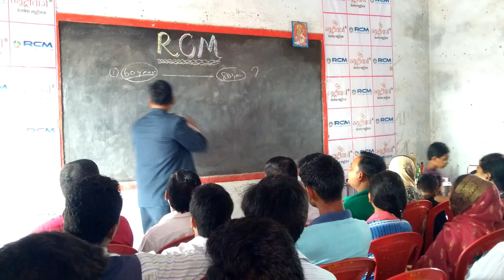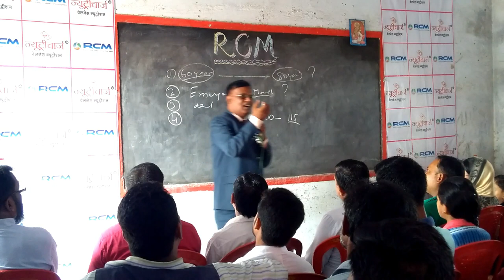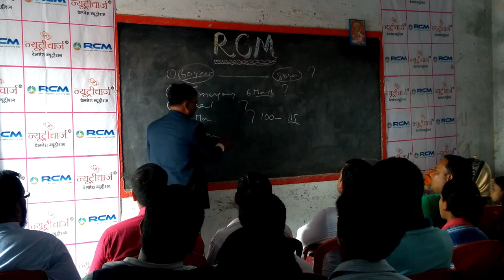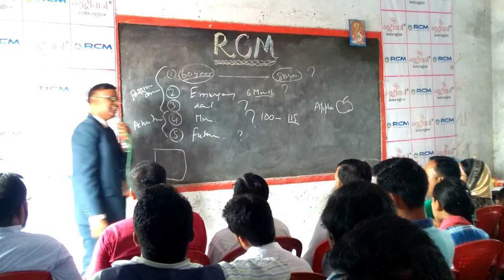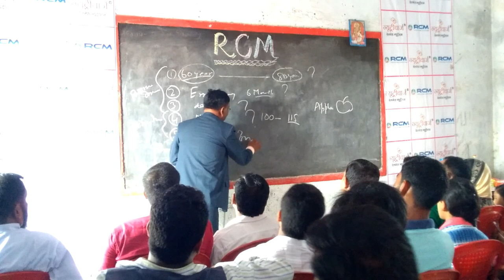RCM MEGA SEMINAR By Great Leader Mohan Prasad Sir